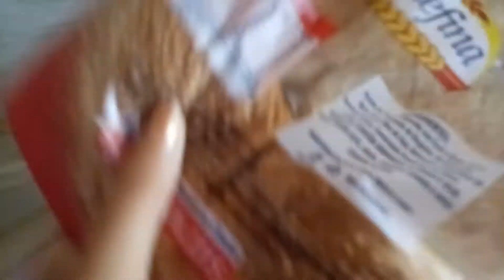DIVULGAÇAO /CAFÉ DA MANHÃ DIFERENTE / CANAL DA BIA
Assista o canal e fala que veio pela indicaçao do canal da bia.

canal:   Família Guzman Ribeiro

canal da bia "PERGUNTAS E RESPOSTAS DO INSTAGRAN///ROTINA E EXERCICIOS" no YouTube